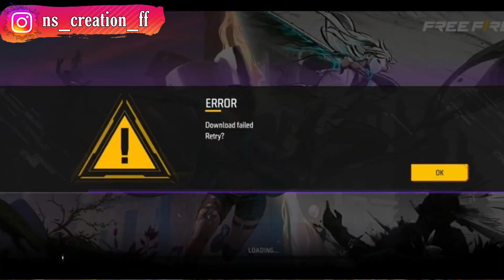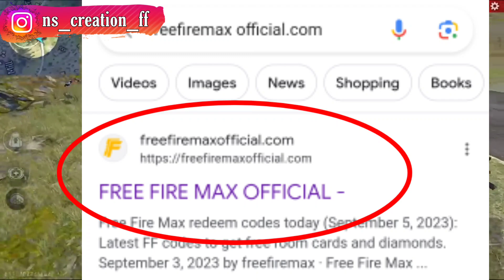download failed retry free fire kannada free fire error download failed retry kannada